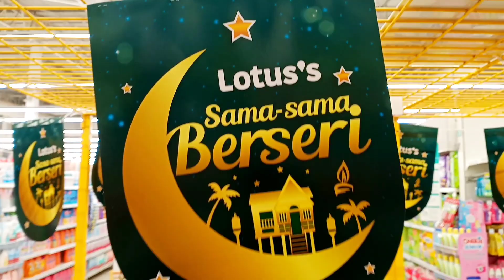PERSIAPAN MENJELANG LEBARAN 🔴 PELBAGAI JUALAN DAN JUADAH‼️